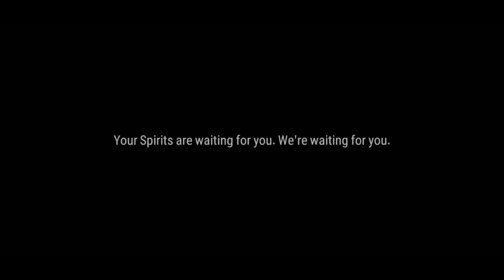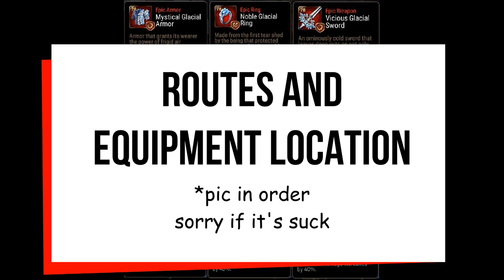ELISIA OF THE ICE | EPIC SEVEN NIXIED 5 | EQUIPMENT LOCATIONS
skip to 4:28 for locations
IGN : Malefic龙
Server : Asia